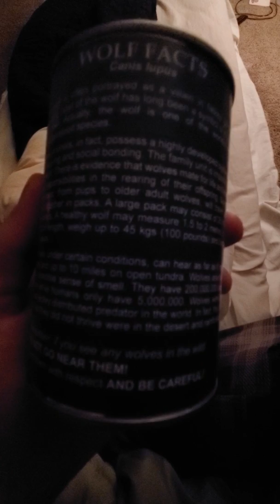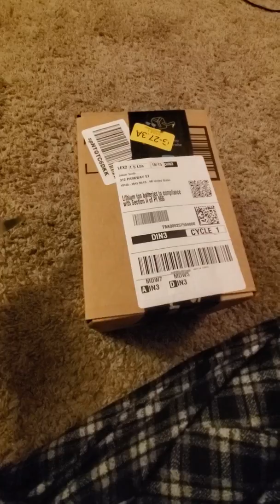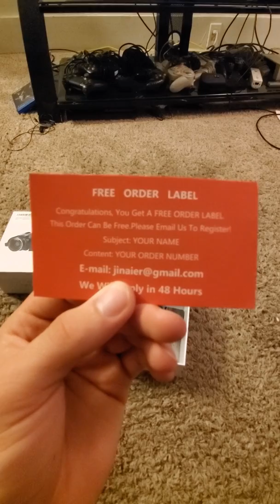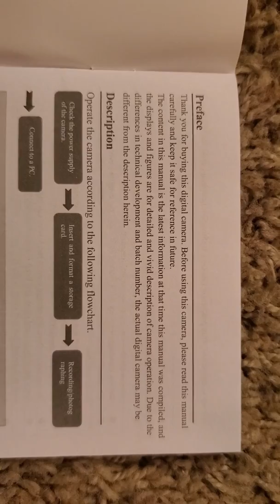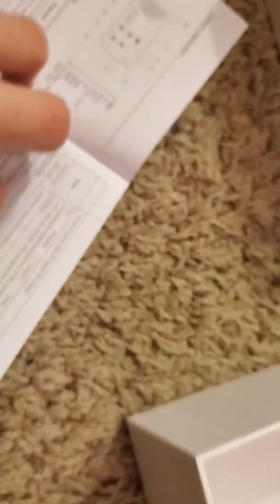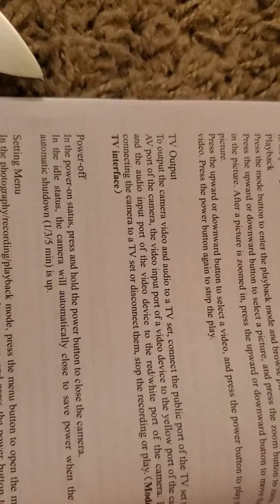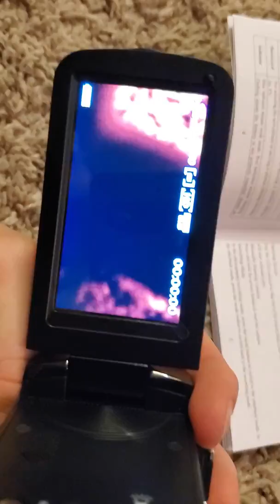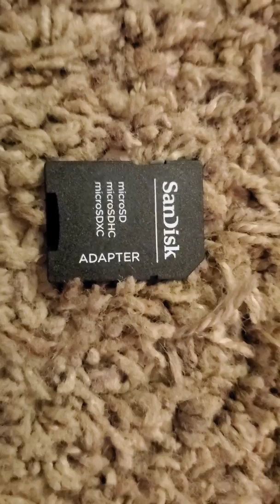More Unboxing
My buddy Chris. got me a Canned Wolf. Very Cool. And I also got an actual Video Recorder. Very Nice.